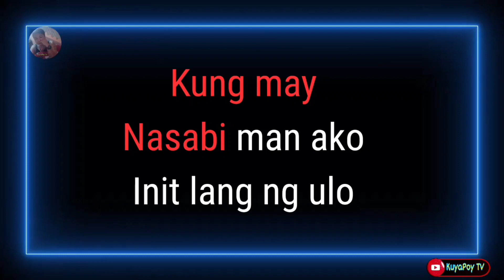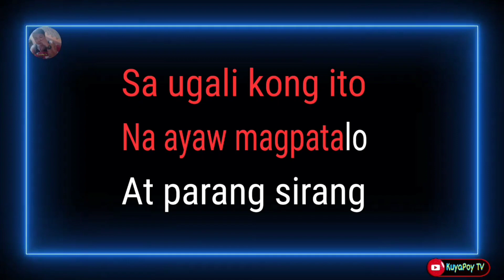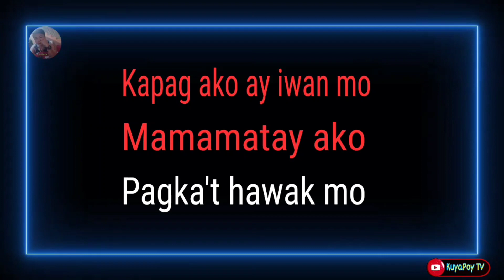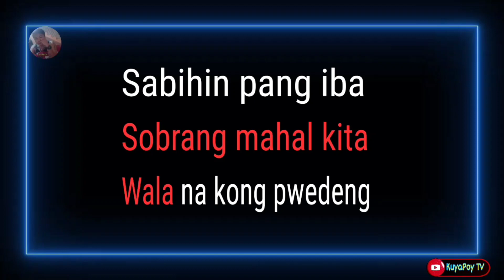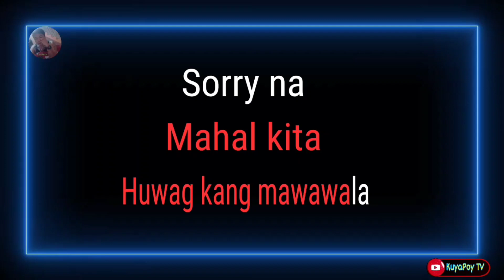Sorry na - Parokya ni Edgar (karaoke version) 🎶🎵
Song: sorry na
Music Artist: parokya ni edgar

This is from KuyaPoy TV Karaoke version of "sorry na"